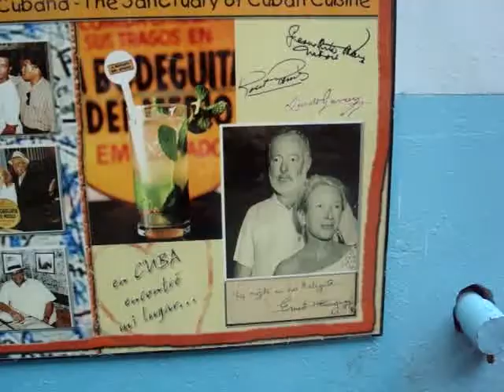Cuba: Música y estilo de vida